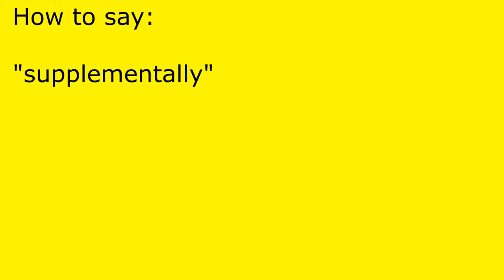How to pronounce supplementally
supplementally pronunciation.